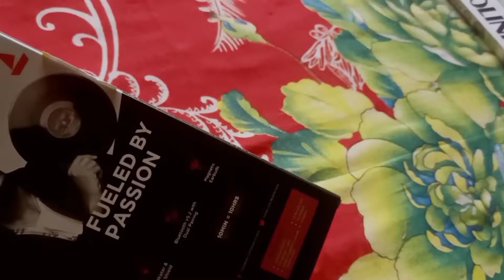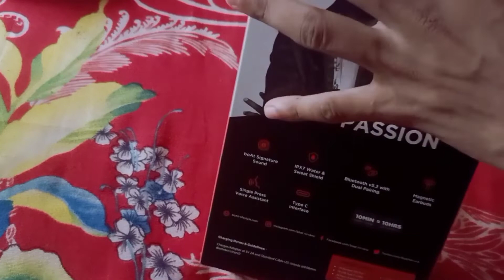Unboxing of bOAt Rockerz 255 pro+🔥wireless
ভিডিওটি ভালো লাগলে লাইক , কমেন্ট, শেয়ার করুন । এরকম আরও vlog দেখতে চাইলে channel টির সঙ্গে জুড়ে থাকুন । এরপর আরও কিছু নতুন কন্টেন্ট নিয়ে আসার চেষ্টা করবো । ধন্যবাদ 🙏।